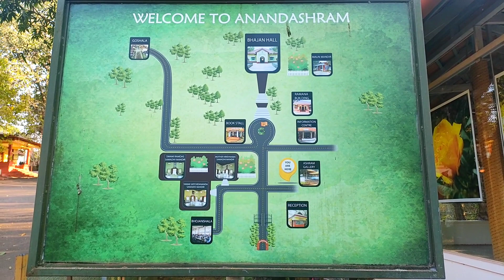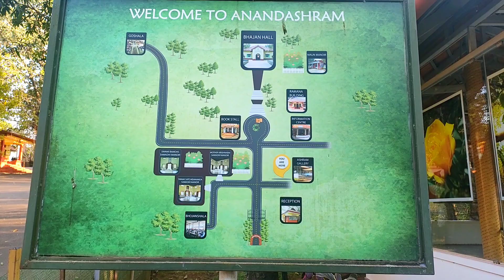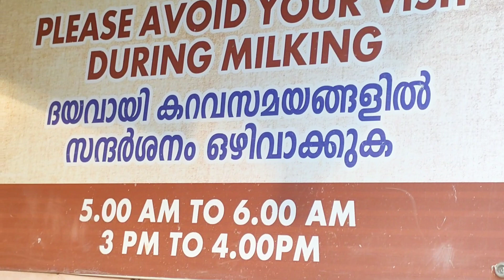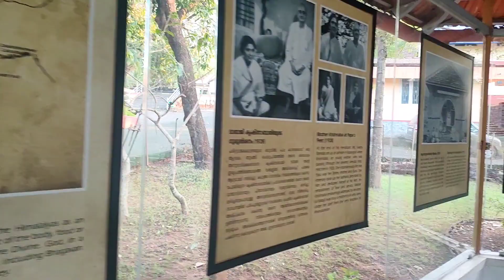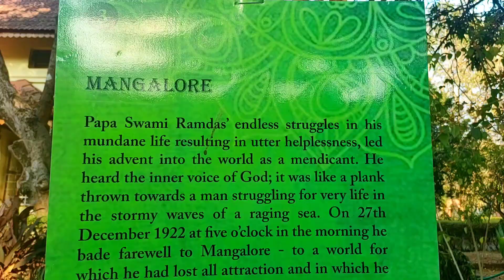Anandashrama Kanhangad | Contest Winner Announcement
Anandashram